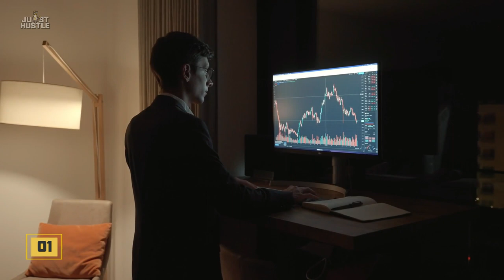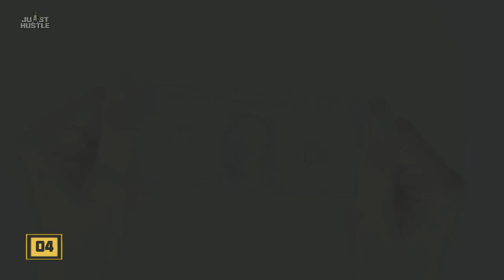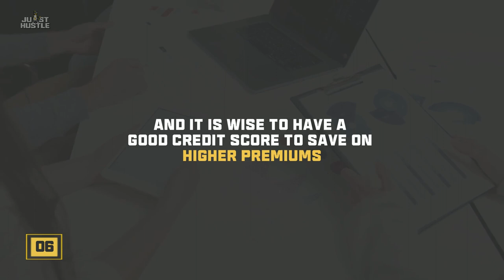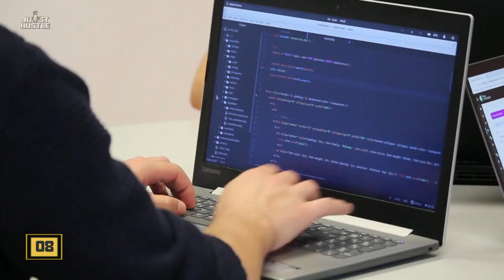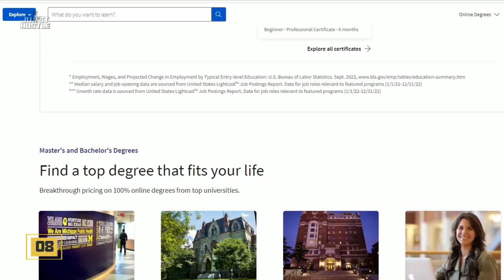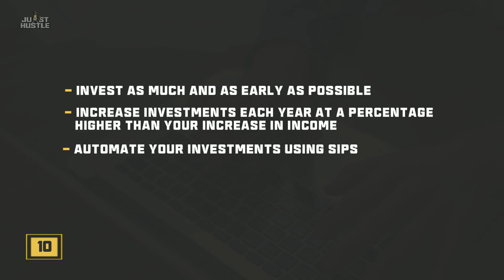Unlock Your Wealth: 10 Game-Changing Strategies for Financial Freedom!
Are you ready to take control of your financial future?

In this video, we'll reveal the 10 essential steps you need to know to gain financial freedom in 2023.

From mastering money management to building passive income streams, we'll guide you through practical strategies that can transform your financial landscape.

Discover proven techniques for budgeting, investing, and creating multiple income streams to help you achieve your financial goals faster.

Whether you're just starting your financial journey or looking to level up your wealth-building game, this video is packed with actionable insights and expert advice.

Join us as we explore powerful wealth-building strategies, share real-life success stories, and provide practical tips to help you unlock financial independence.

Don't let financial constraints hold you back from living your best life.

In this video, you'll learn:

1) Effective budgeting techniques to save and invest wisely

2) Strategies for generating passive income and diversifying revenue streams
3) Tips for debt management and eliminating financial burdens

4) Key principles for smart investing and long-term wealth creation
5) Actionable steps to optimize your financial planning and set achievable goals

Whether you dream of traveling the world, starting your own business, or simply enjoying financial peace of mind, this video will equip you with the tools and knowledge to make it happen.

Take the first step towards financial freedom and watch now!

Let's embark on this journey together and gain the financial freedom we deserve!

until the next video